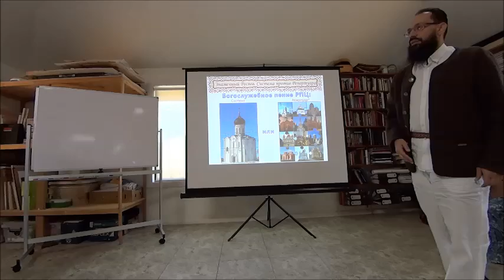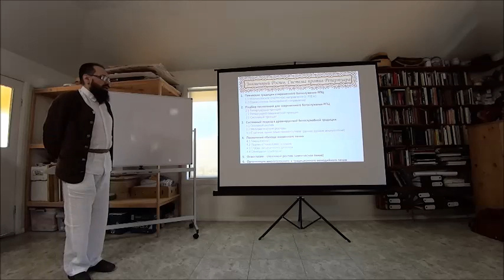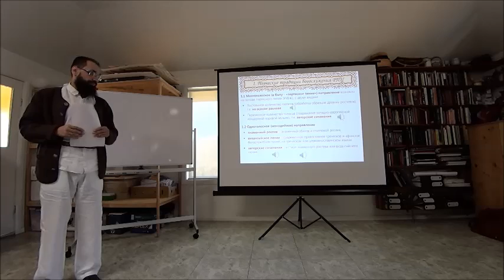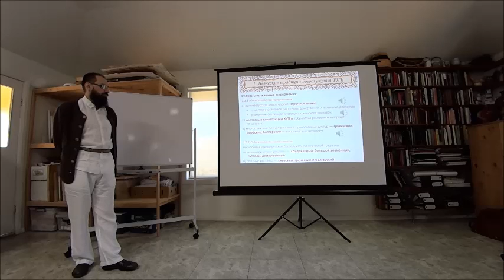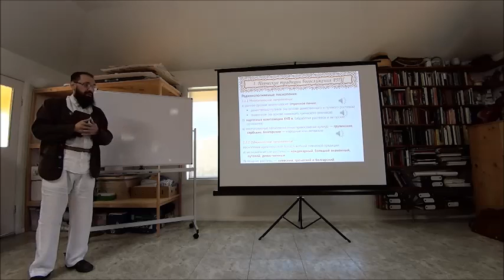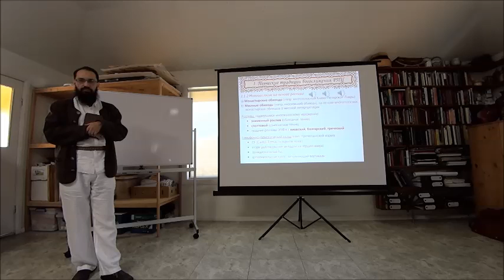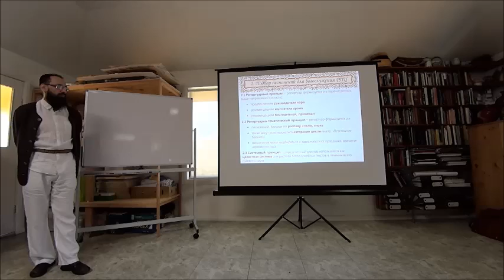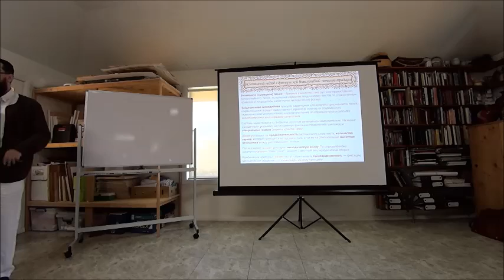02 2013 Znamenny Raspev Seminar Lecture Part 1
3-х дневный семинар "Знаменный Распев. Система против Репертуара" (с 17 по 19 декабря 2013), Спасо-Преображенский Монастырь, Бомбала, Австралия.

Лекции и практические занятия мастер-классы проводил известный специалист в области знаменного пения Глеб Борисович Печенкин. Основной акцент семинара - это рассмотрение древнерусского знаменного пения как системы и ее применение, включая англоязычный контекст. Включал участников с Австралии, Новой Зеландии и Японии.

Part of a 3 day seminar "Znamenny Raspev - System vs Repertoire" (from 17th December to 19th December 2013), The Holy Transfiguration Monastery, Bombala NSW, Australia.

Series of lectures, workshops & master classes were given by Gleb Borisovich Pechenkin, the internationally renowned specialist in znamenny raspev. The main focus of the seminar was on the principles of the Ancient Russian Chant system & how to apply it in practice, including English context. Attended by participants from Australia, New Zealand and Japan.